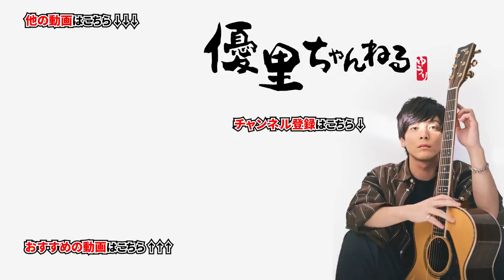【ベテルギウス】BAKと弾き語りしたらうますぎた…【パラレルワールド】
〇一言:やっぱり天才

～」のツアーグッズは優里Official Goods Storeにて販売中！